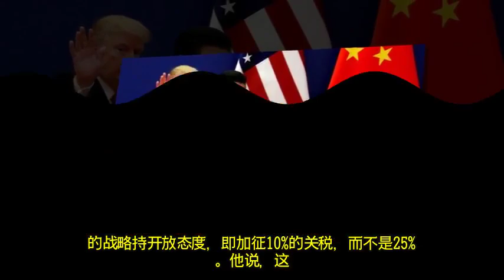20国峰会前，特朗普警告中国、批评德国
20国峰会前，特朗普警告中国、批评德国